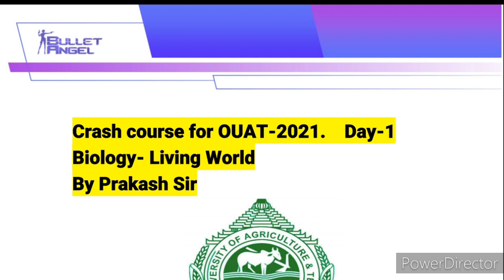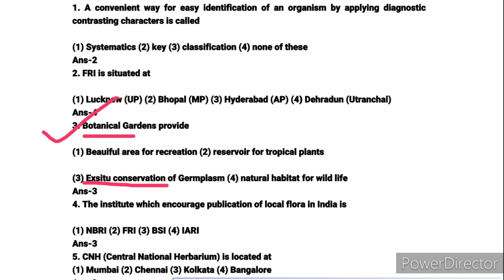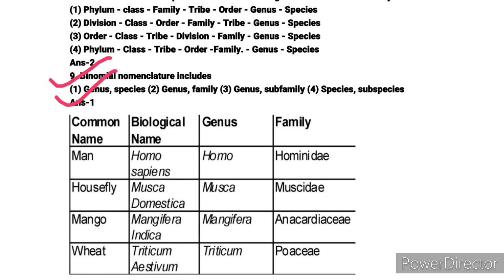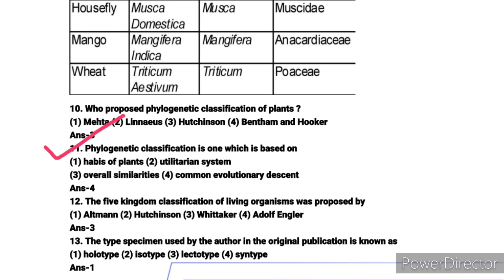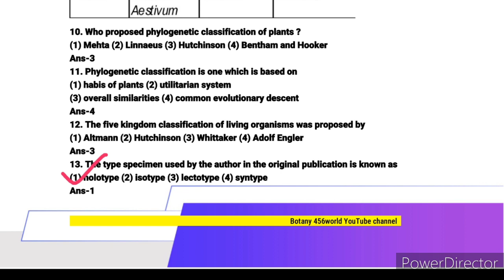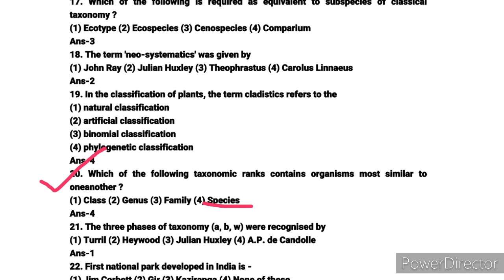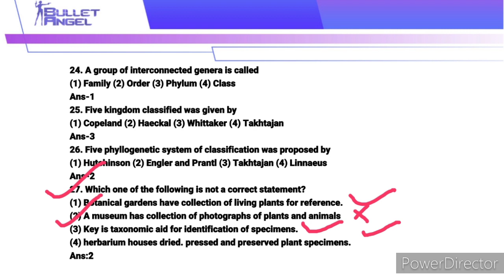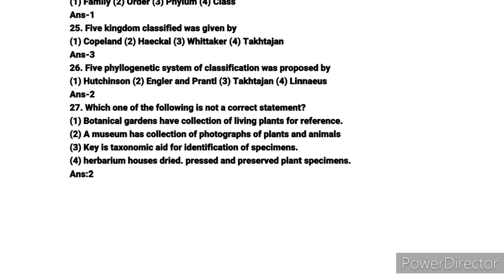OUAT CRASH COURSE || 2021 || DAY-1 || BIOLOGY || BY PRAKASH SIR